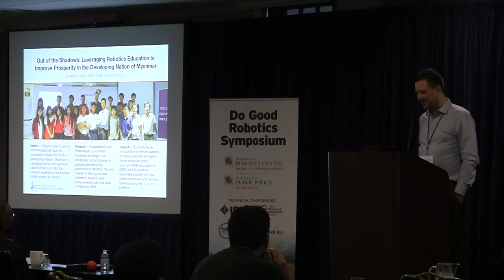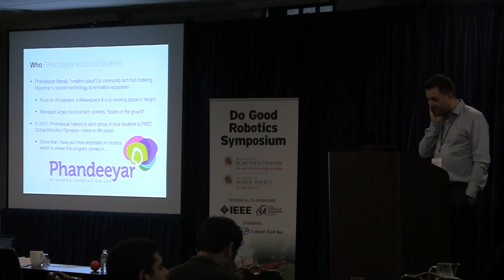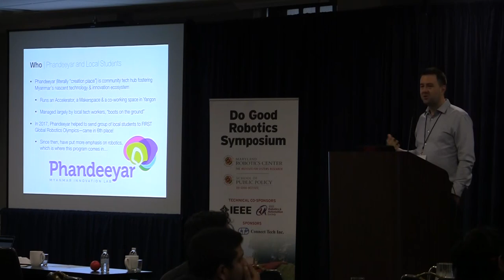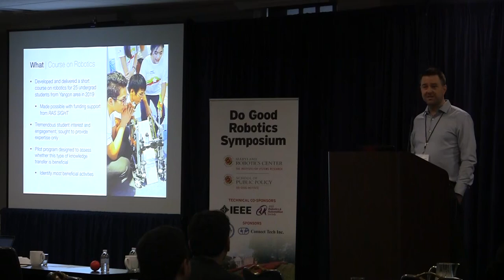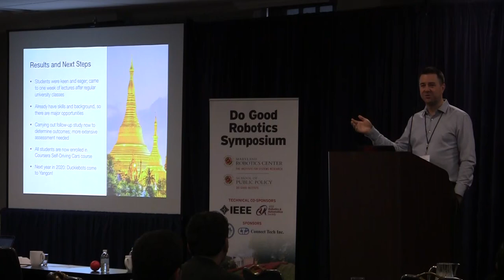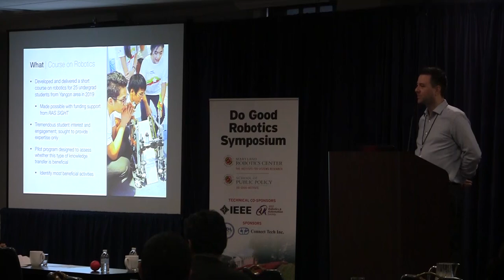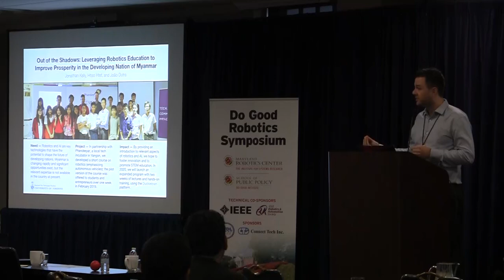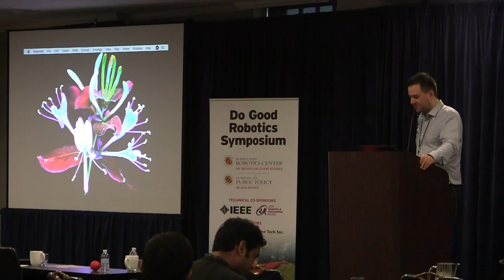Do Good Robotics Symposium, October 3, 2019: Jonathan Kelly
Do Good Robotics Symposium: Leveraging Robotics Education to Improve Prosperity in Developing Nations: An Early Case Study in Myanmar

Jonathan Kelly
Assistant Professor
University of Toronto Institute for Aerospace Studies